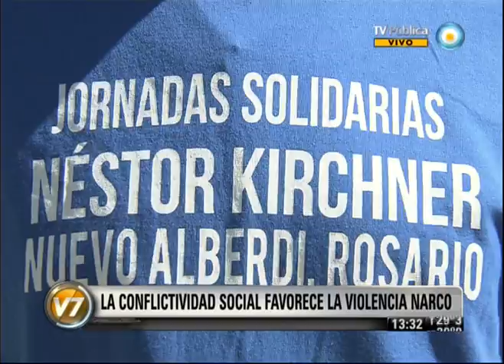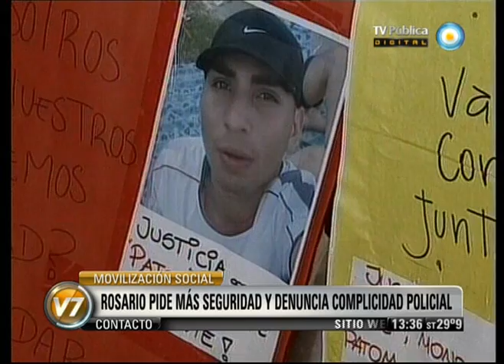Visión 7: La confictividad social en Santa Fe favorece la violencia narco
Informe especial de Visión 7 sobre la situación de violencia contra militantes sociales en Santa Fe, particularmente en la ciudad de Rosario, que involucra a extitulares de la policía provincial y a bandas de narcotraficantes. Emitido por Visión 7, noticiero de la TV Pública argentina, el viernes 8 de febrero de 2013.